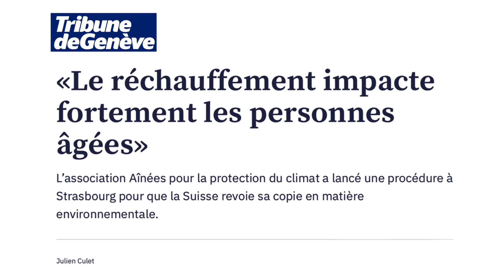🌍🔥 Le 13 juin: 3x OUI en faveur du climat & de la biodiversité!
Fonte des glaciers, fortes pluies, orages violents, sécheresse prolongée… Les phénomènes climatiques et les températures extrêmes sont en augmentation en raison des deux plus grands défis de notre époque: le réchauffement climatique et le recul de la biodiversité. Trois objets soumis au vote peuvent y faire face: les initiatives sur les pesticides et l’eau potable ainsi que la nouvelle loi sur le CO2. 🗳 Alors, le 13 juin, disons: 3 x OUI!